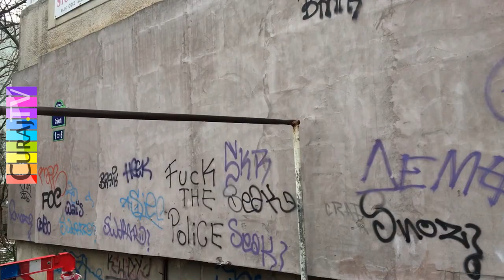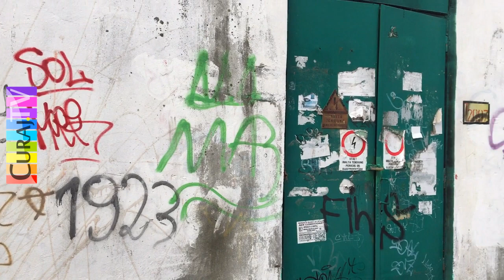Risipă de curent și simboluri naziste în Valea Ialomiței, București - Curaj.TV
Drumul Taberei, București, în atenția primăriei municipale și a celei de sector 6, pe stradă luminează felinarele în plină zi, iar pe blocuri și alte ziduri sunt desenate multe svastici, simboluri interzise pentru că reprezintă nazismul, o ideologie care a curmat zeci de milioane de vieți și a inițiat război II mondial.